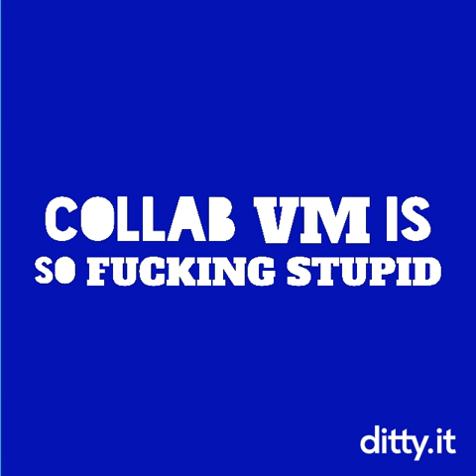Collab VM is so stupid!!